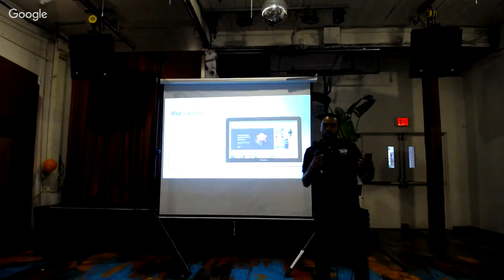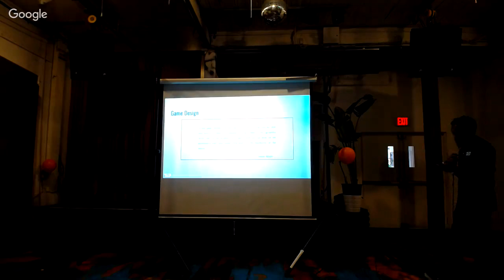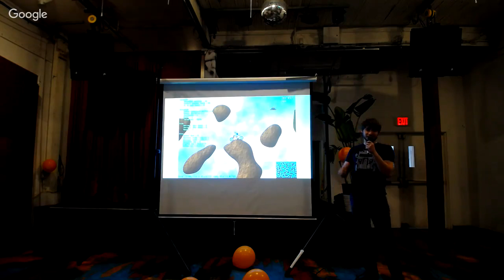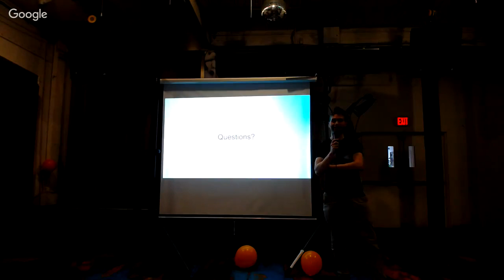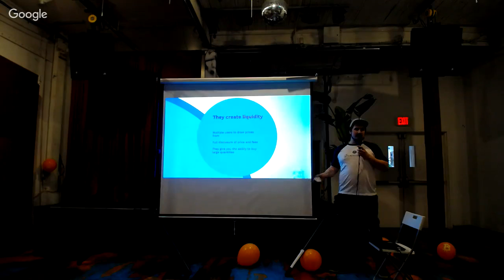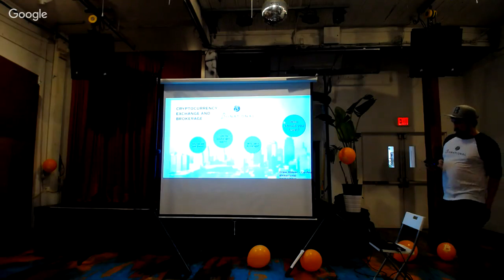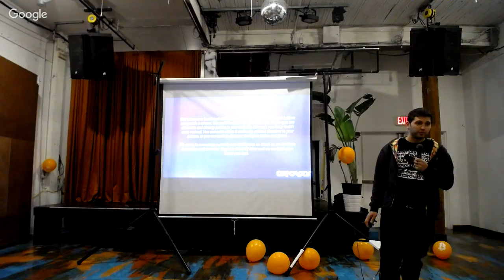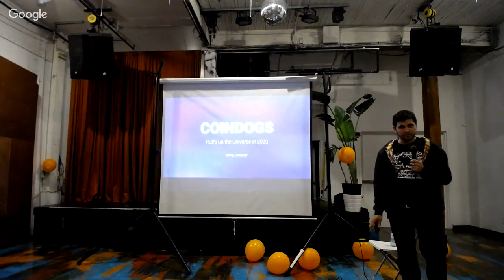Blockchain Gaming Expo at CoinFest Vancouver 2019 - Afternoon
Several presentations are interspersed with muted break periods in this livestream of the Blockchain Gaming Expo at CoinFest Vancouver. They include:

- a presentation from Tap Project about blockchain technology's applications to gaming and their plans
- a presentation from Andrew about the implications of artificial intelligence for decentralized gaming, and possible solutions
- a presentation from Drew of BitNational, a primary sponsor for CoinFest Vancouver who helps deal with fiat conversion
- a presentation from the founder of Coindroids, a unique blockchain game with a lot of history behind it